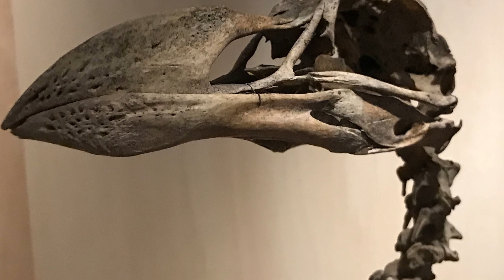ICELAND and the LAST GREAT AUK - The Culture House in Reykjavik has a skeleton of this extinct bird.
ICELAND and the LAST GREAT AUK - The Culture House in Reykjavik has a skeleton of this extinct bird.  I was surprised to find when I visited the museum that it has a tie to Iceland.

The Culture House is located at:
hverfisgata 15, Reykjavik, IS 101

If you only go to one museum on your visit it should probably be the National Museum, but if you have the time the Culture House is a worthwhile stop.

Rick Steve’s Iceland 2nd edition.